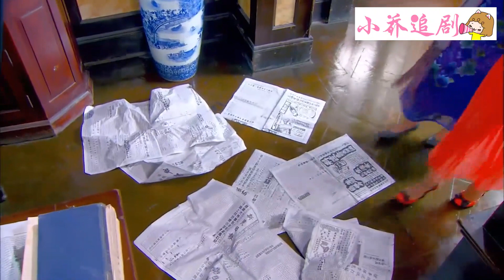少爺出軌被妻子抓包，非但不知悔改竟還動手打她，下秒報應來了！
歡迎觀看👀小喬追劇

  🐺摘星和狼仔的愛情故事——beauty and the beast
  💕如懿伝——紫禁城里命运凋零的王妃（蘭茵絮果） ——Ruyi's Royal Love
  💕庶女攻略 ● 延禧攻略姊妹篇——The Legend of Hao Lan
   💕獨孤女孩 | 獨步天下|——The life of the Dugu queen

FHJR 37